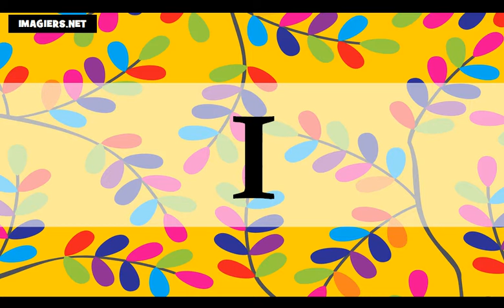프랑스 알아보기 # 프랑스어 수업